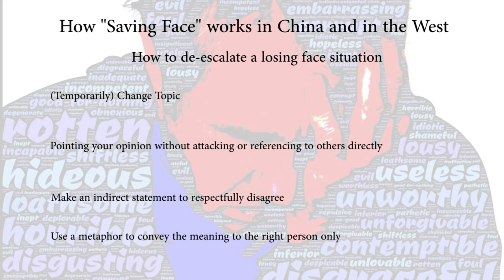Is "saving face" really just an asian thing?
This week we analyze the concept of "saving face": namely, avoiding to embarrass somebody in presence of people they have no confidence with.
Why should somebody behave like that, and how to do it properly?
Furthermore, why is it being described as a typical asian thing while it is not at all?